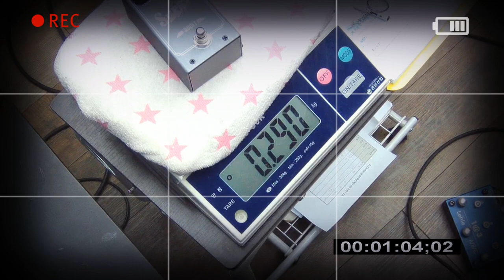Supro 이펙터 1303 Boost